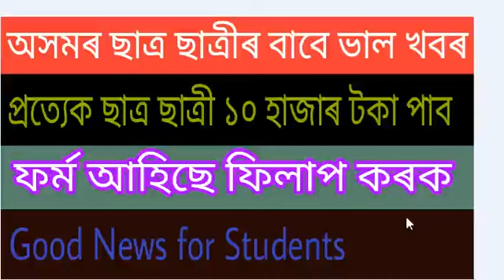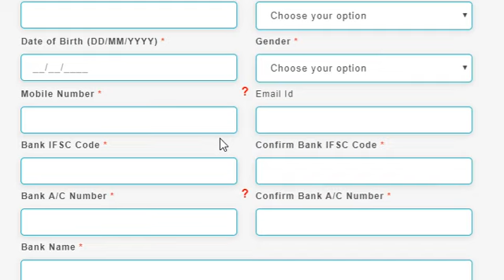Good news for students Pre matric scholarship